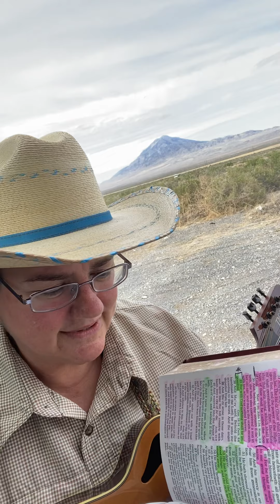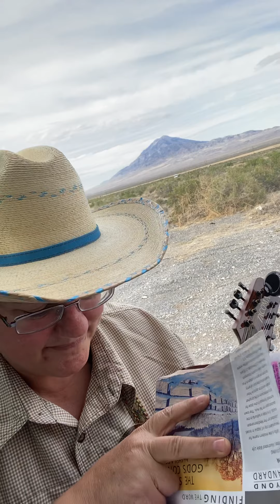Jesus Savior Pilot Me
Scripture: Luke 1:67-79❤️✝️❤️🛡📖⚔️ Location: “Pilot Peak” (Hastings Cutoff pioneer wagon trail)